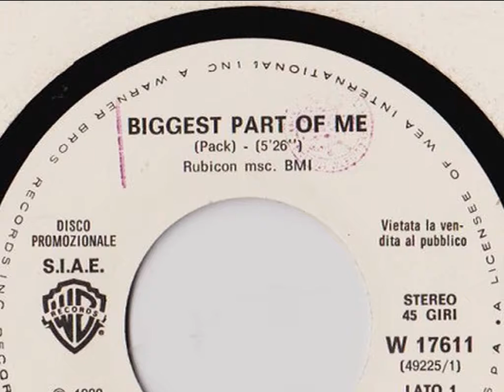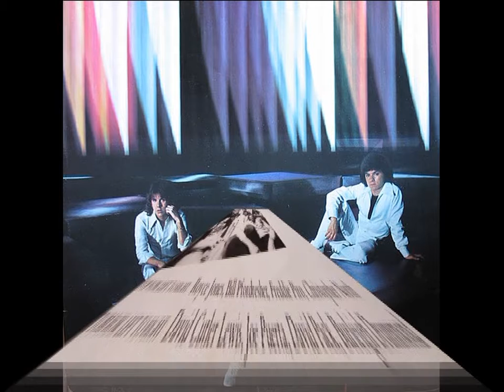AMBROSIA~THE BIGGEST PART OF ME 1980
VINYL 7"  A   Biggest Part Of ME  /  B  Livin' On My Own